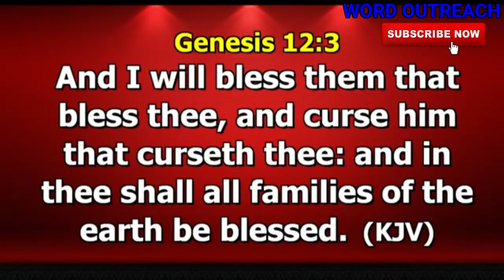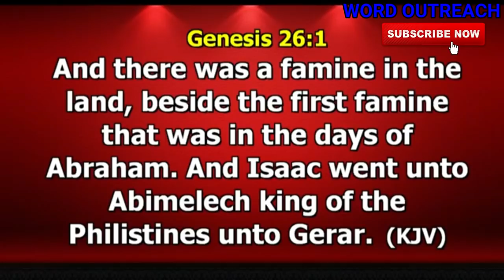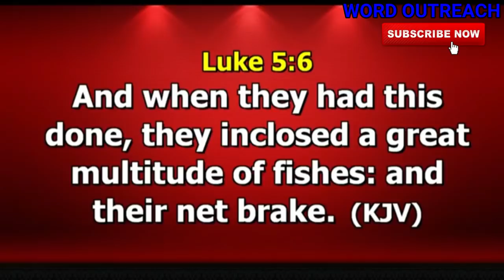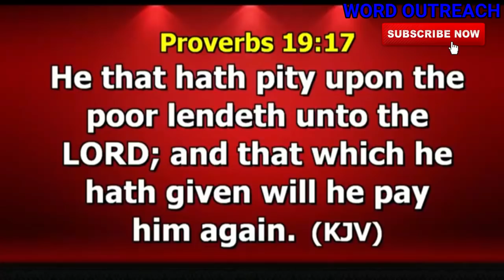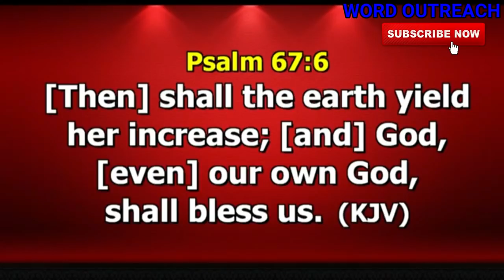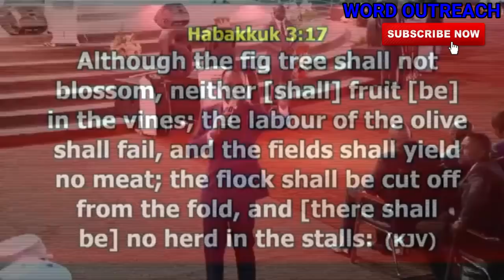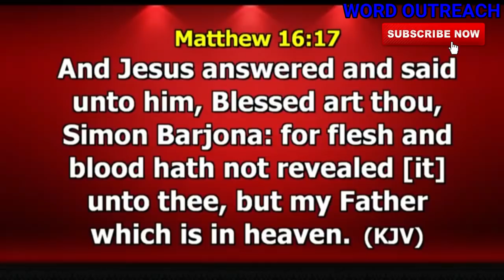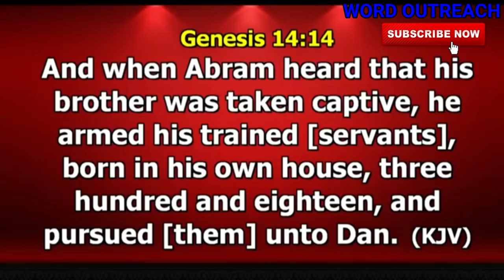THE WAY OF THE BLESSING By DR PAUL ENENCHE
1) This video or audio has no negative impact on the original content
2) This video is for teaching purposes only
3) I only used bits and pieces of videos to help with the story where necessary.